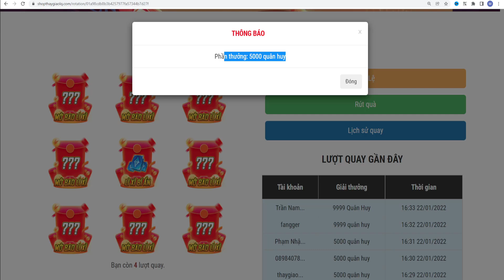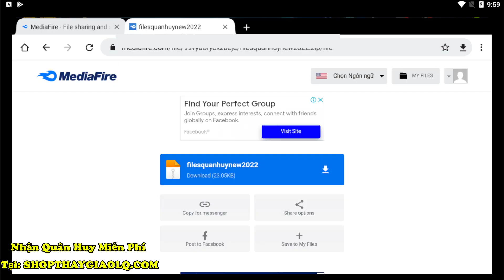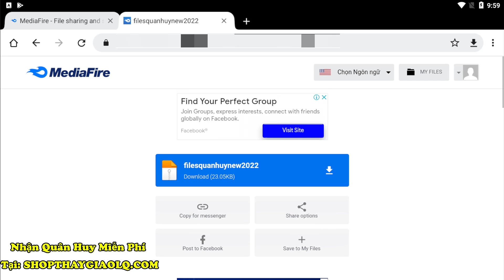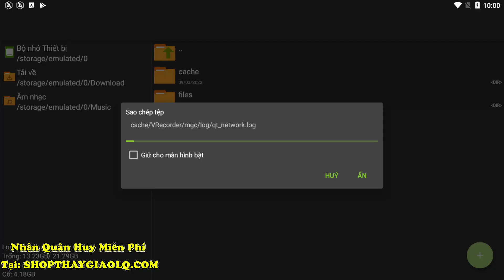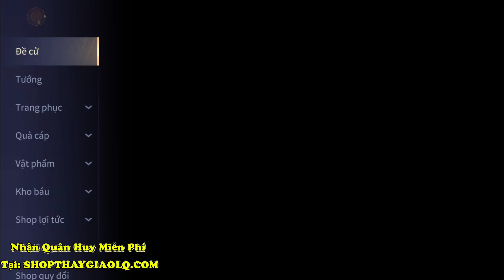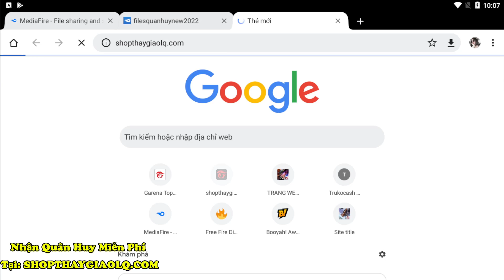Liên Quân | Cách Tải File Nhận Quân Huy Miễn Phí Không Cần App - Tặng SSM Mùa 40 Vượt Cấp Cực Chất